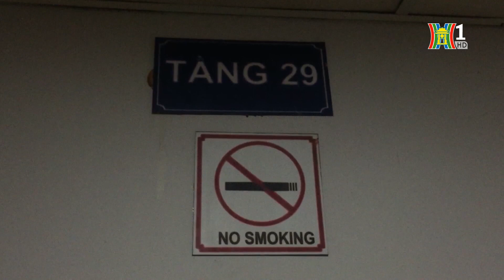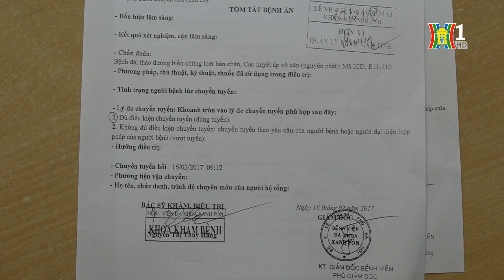BẢN TIN 141 | 12.12.2017 | Cháy lớn tại công ty CP thủy sản Phước cơ Vũng Tàu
BẢN TIN 141 | 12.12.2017 | Cháy lớn tại công ty CP thủy sản Phước cơ Vũng Tàu | Toàn TP Vũng Tàu bị cắt điện để đảm bảo an toàn

- Hà Nam: Công an phường đưa cháu bé 12 tuổi về nhà.
- Cháy lớn tại cty CP thủy sản Phước Cơ, Vũng Tàu.
- Nam thanh niên nhảy từ tầng 29 KĐT Xa La, quận Hà Đông.
- Khởi tố 2 nhân viên bệnh viện ĐK Xanh Pôn trong vụ án làm giả giấy tờ chuyển viện.
- Công an huyện Mê Linh bắt nhóm đối tượng chuyên trộm cắp xe máy.